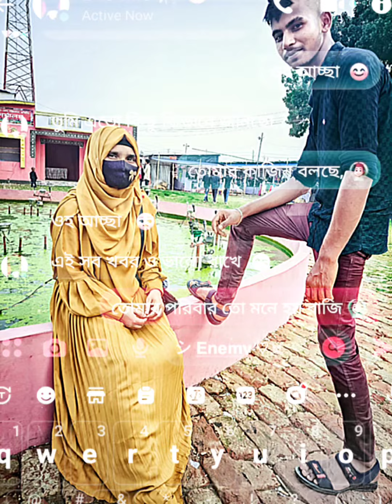9 June 2023